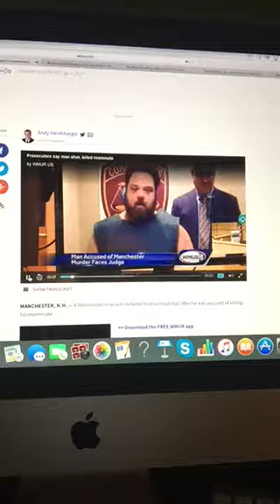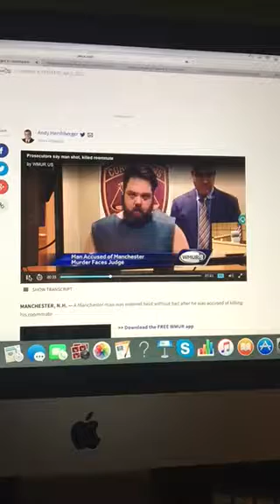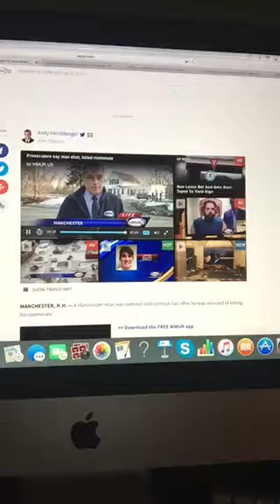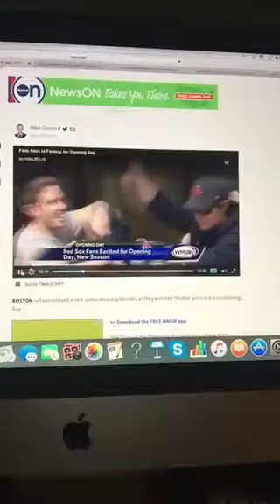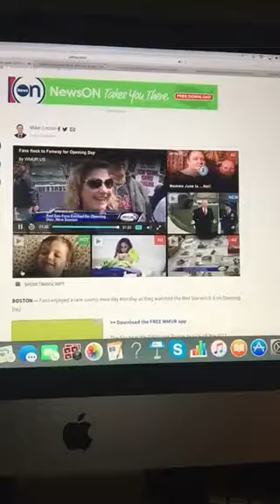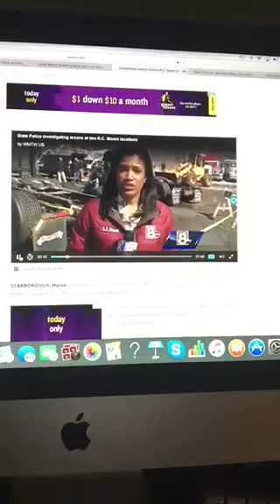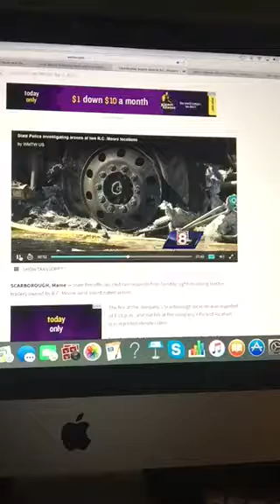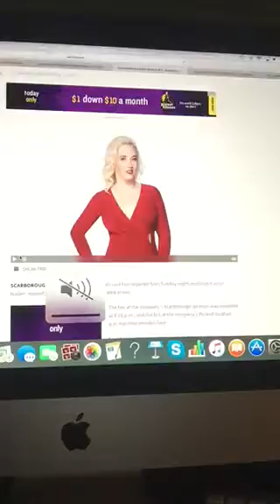The Riley King Newscast